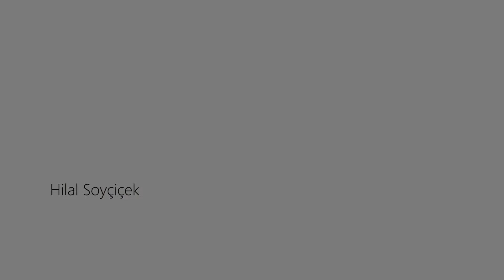Karışık Teknik Portre Çizimi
merhaba bu videoda tuval üzerine karışık teknik ile özgün portre çalışmamı sizlere sundum.Üst kısmında bulunan sarmaşıkları strafor+alçı+tutkal ile hazırlayıp elle şekillendirdim.Bu kısımda herhangi bir kalıp kullanılmamıştır.Yapılma aşamasını videoya dahil edemedim çünkü birçok işlem uyguladım.Şekillendirme kurutma ve zımpara gibi işlemlerden geçti.Bu sırada kameramın tozlanmasını engellemek amaçlı video çekmedim.Sizlerle Renklendirme aşamasını paylaşmak istedim.Bu arada renklendirmek için akrilik boya kullandım.Oluşturma aşamasını merak edenleriniz varsa yorum kısmında belirtirseniz bunun için ayrı bir video çekebilirim.İzlediğiniz için teşekkür ederim.

Yeni çizimlerden haberdar olmak için kanalıma abone olmayı ve köşedeki zili açmayı unutmayın :) Bu kısma kadar okuduysan ve videoyu sevdiysen beğenmeyi de unutma ki ilerleyen videolarımı sizlerin görüşlerine göre şekillendirme imkanım olsun :)